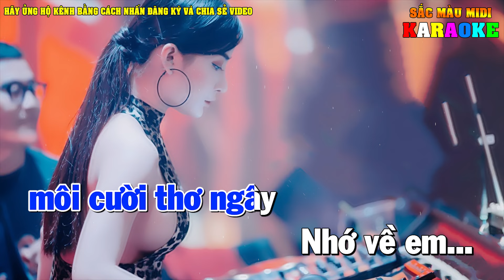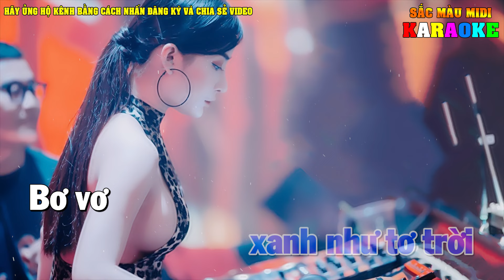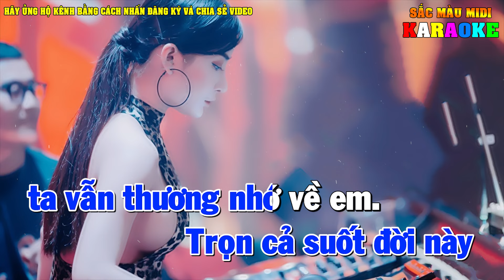Karaoke Tone Nam Remix | Nhớ Về Em | Bản phối mới nhất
Lời bài hát: Nhớ về em
Nhạc: Hoa - Lời Việt
Ngồi nhìn mây trôi mãi
Trôi về nơi xa xăm mịt mù
Trong cơn mơ chiều nay
Gọi thầm tên em.
Những ước muốn mong chờ
Còn tìm nhau trong cơn mê này
Giọt sầu rơi mênh mang trong đời
Khi ta đã xa người.
Còn gì trong thương nhớ
Tóc em ngày nào xanh như tơ trời
Bơ vơ trong chiều hoang
Gọi thầm tên nhau.
Chiếc lá úa xa cành
Giờ còn bay về nơi phương ấy
Người đã đi cho bao tháng ngày
Chìm khuất trong mơ.
Nhớ về em... Trong những lúc cô đơn trở về
Nhớ về em... Nhớ ánh mắt môi cười thơ ngây
Nhớ về em... Trong tiếc nuối nhớ mong, trông chờ trở về chốn xưa
Trọn cả suốt đời này ta vẫn thương nhớ về em.
karaoke doremidi
beat chuan doremidi
karaoke doremi